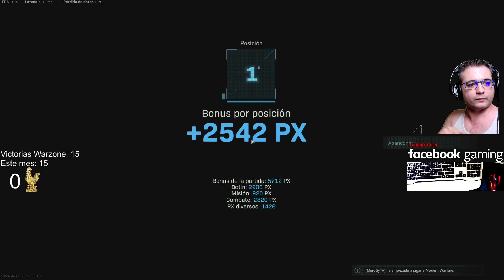Call Of Duty Warzone La Buena tactica te hace ganar siempre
❤ENLACES DE INTERES❤:
➽Si quieres enviarme algo:

GPU: GeForce RTX 2080TI x2 SLI + MSI Nvlink Bridge
CPU: Intel(R) Core(TM) i9-9900K CPU @ 3.60GHz
Placa: Asus Prime Z370-A II
Memoria: 32 GB RAM (31.93 GB RAM libre)
Resolución actual: 2560 x 1440, 144Hz
Sistema operativo: Microsoft Windows 10 Home
Monitor: BenQ Zowie XL2735 144HZ 2k QHD
Cascos:  Roccat KHAN AIMO
Teclado: Roccat VULCAN
Ratón: Roccat Kone AIMO
Alfombrilla: Roccat KANGA

GPU: GeForce GTX 1080
CPU: Intel(R) Core(TM) i5-8500 CPU @ 3.00GHz
Memoria: 16 GB RAM
Resolución actual: 2560 x 1440, 60Hz
Monitor: HannsG 60HZ 2k QHD
Teclado: Roccat HORDE
Alfombrilla: Roccat KANGA